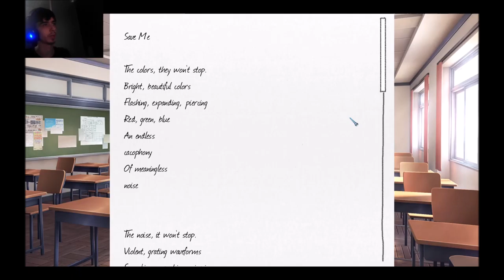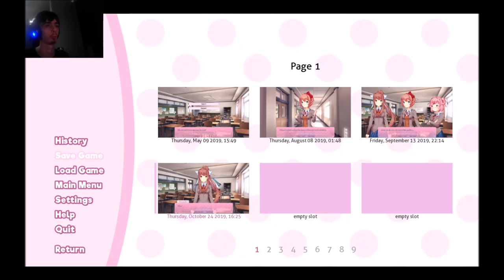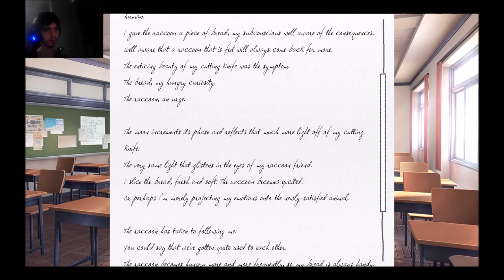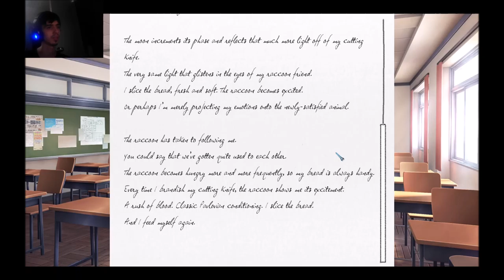Doki Doki Literture Club Part 4:Reading is so much fun.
Game link!